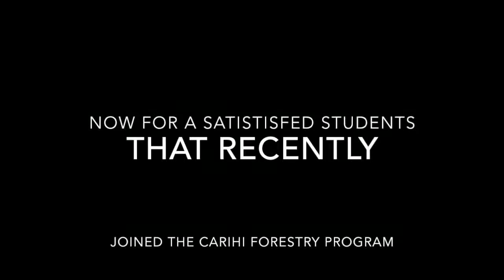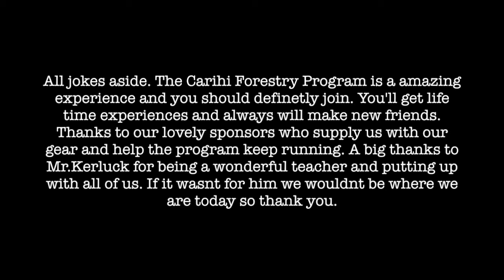The Carihi Forestry Program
hope you guys enjoy this video i made for school.